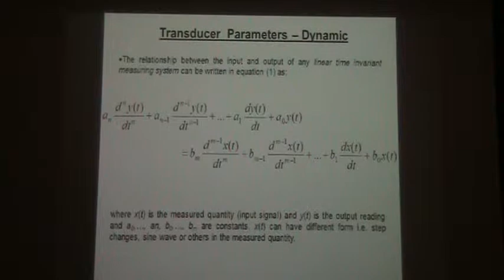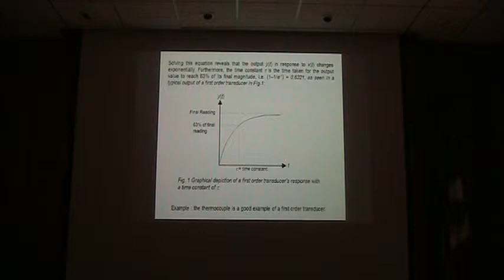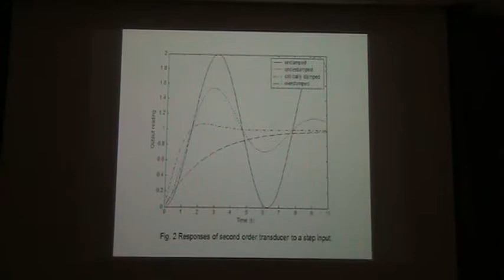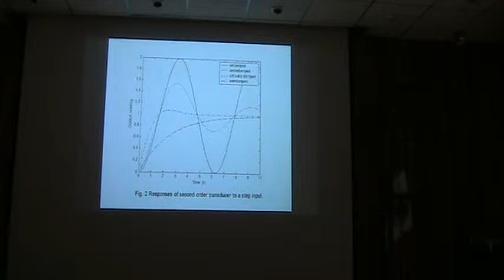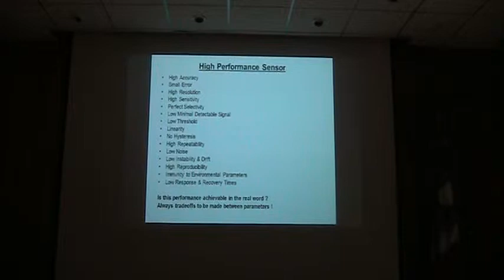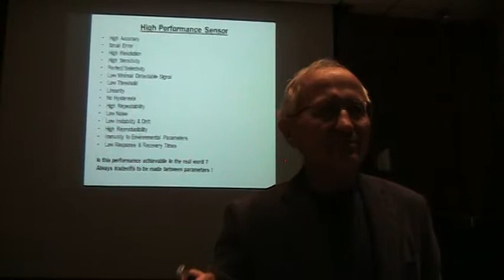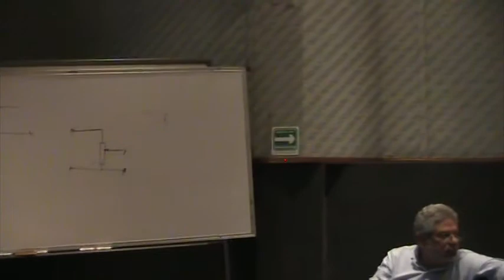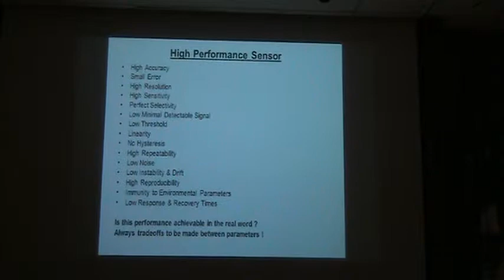Prof. Wojciech Wlodarski Nanomaterials part 9